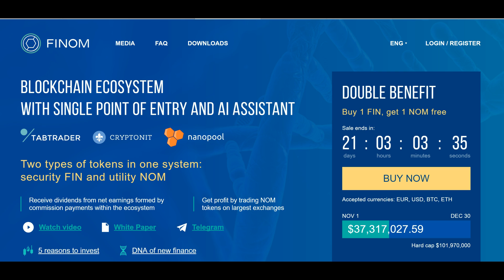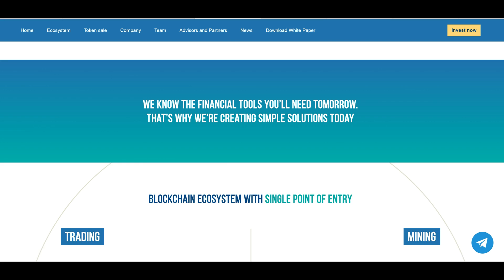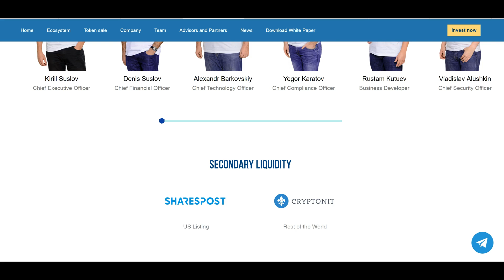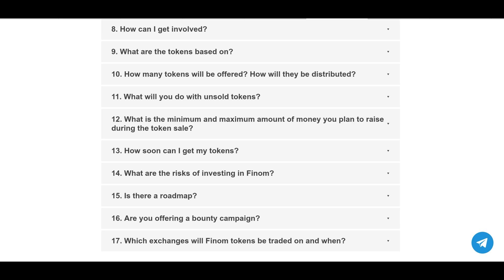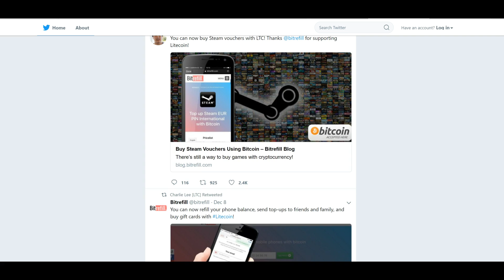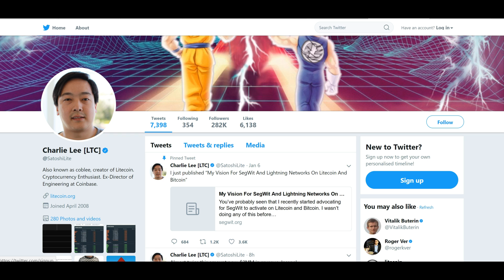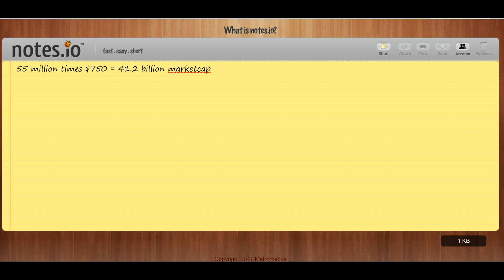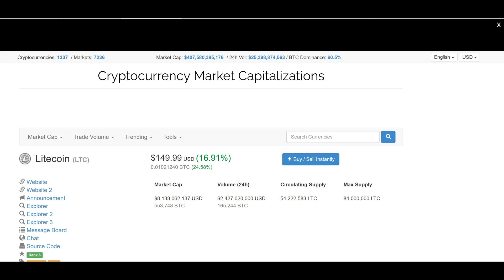LITECOIN UPDATED PRICE PREDICTION & ICO REVIEW